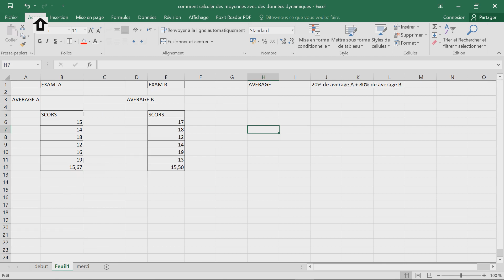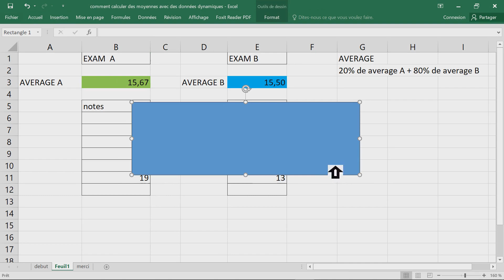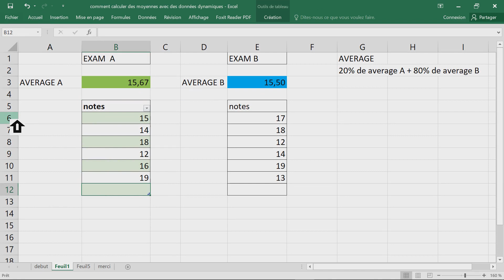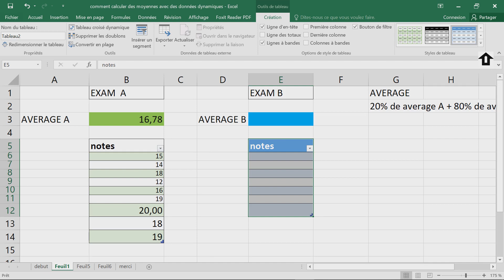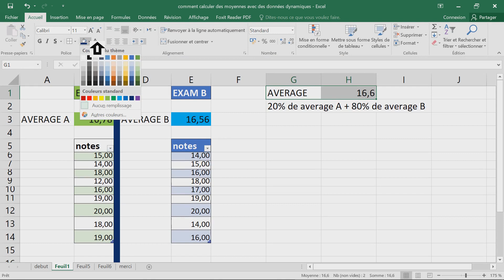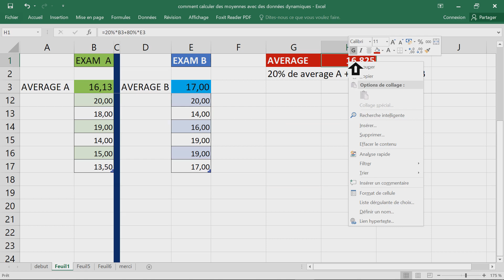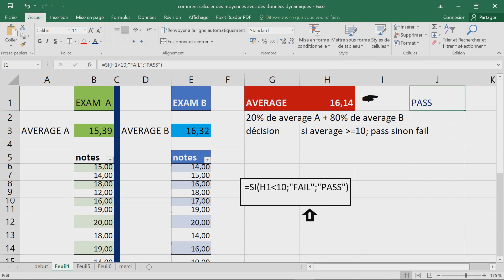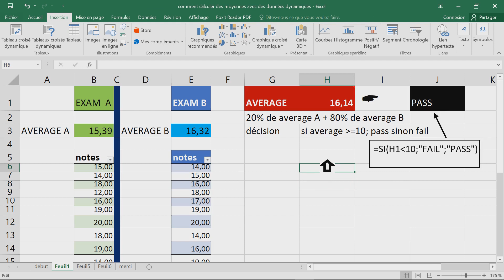COMMENT CALCULER LA MOYENNE DES NOTES D'UNE TABLE DYNAMIQUE EXCEL TUTORIEL silent video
cette vidéo montre comment calculer la moyenne avec excel.
calculer la moyenne d'une table avec des valeurs variables.
utiliser la fonction si dans un exemple pratique de ms excel
Mes respects.
je vous souhaite tout le bonheur total.